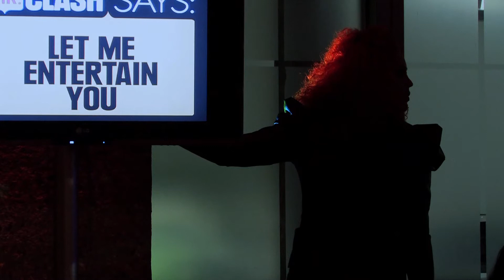Mr Clash Impressie